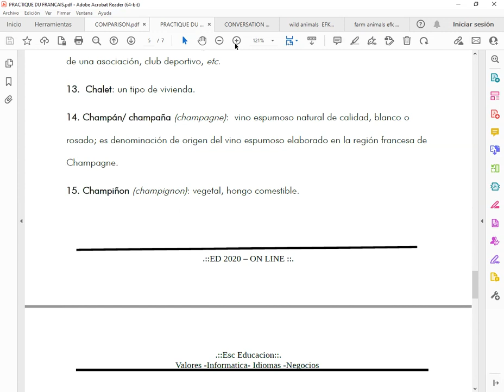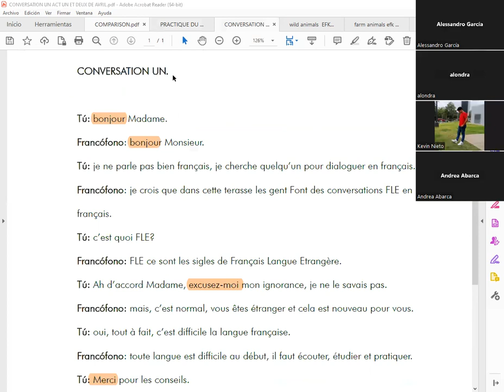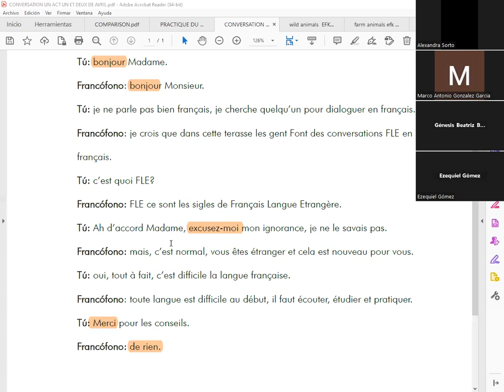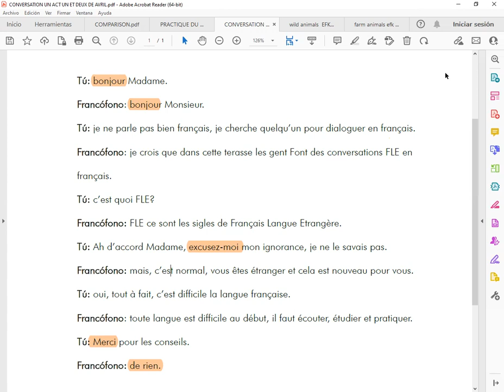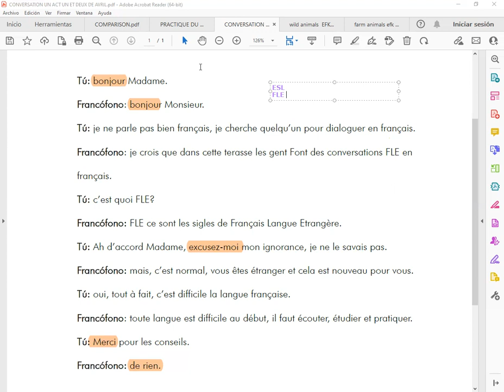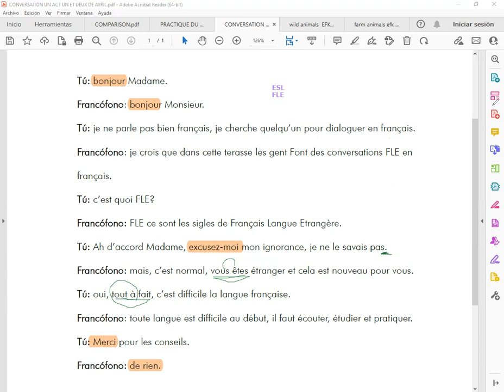L'INITIATION Á LA LANGUE FRANCAISE -03